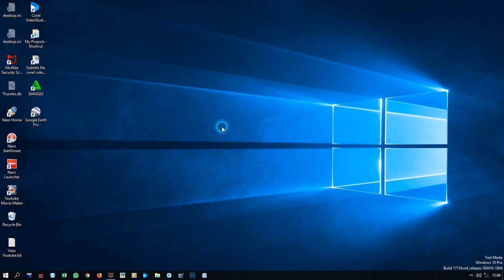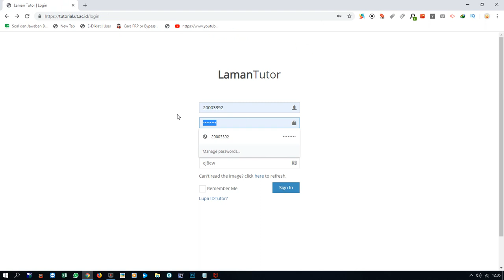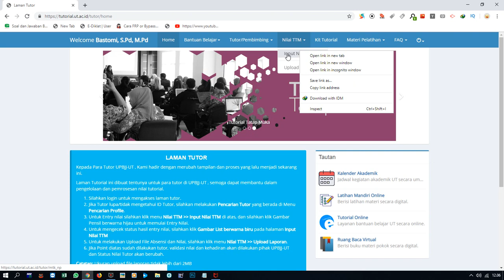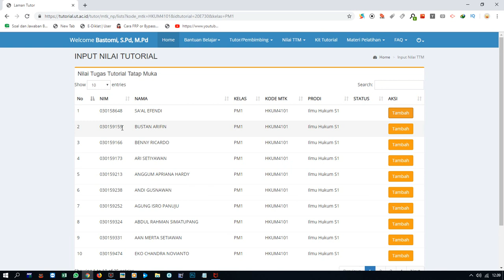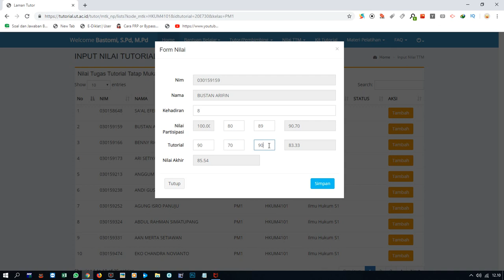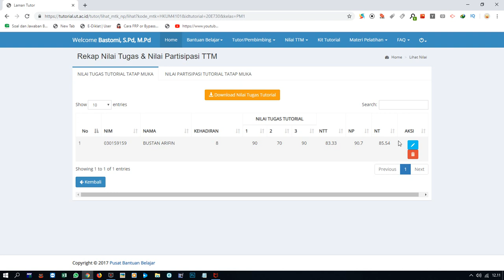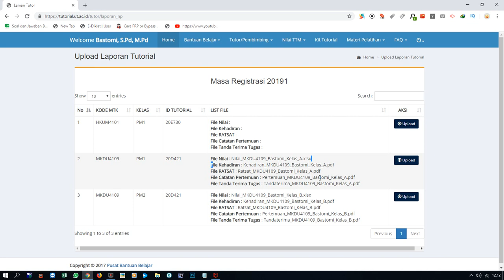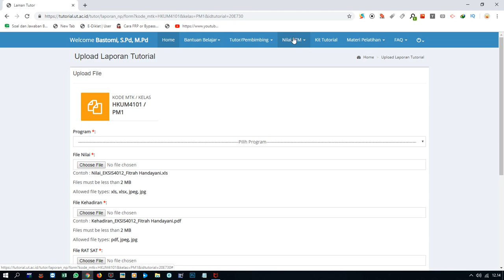cara isi nilai ttm ut - cara mengisi nilai ttm universitas terbuka - tutorial.ut.ac.id - ut lampung